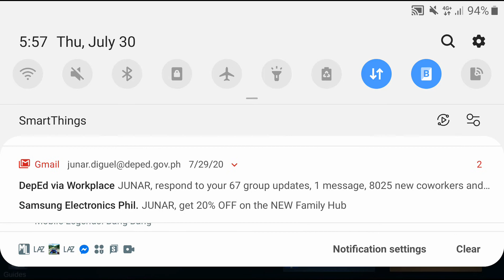ML practice 2: Using Alucard